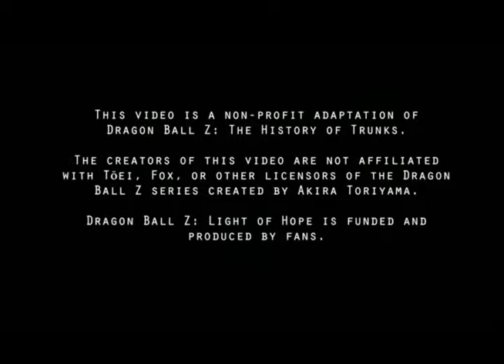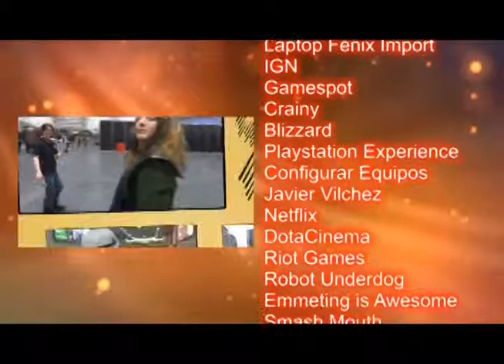Top-GamerZ 20 marzo 2015 - Bloque 5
Programa 135 del 20 de marzo del 2015.